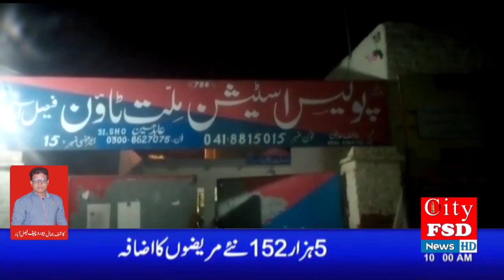فیصل آباد تھانہ ملت ٹاؤن کی حدود میں مبینہ پولیس مقابلہ